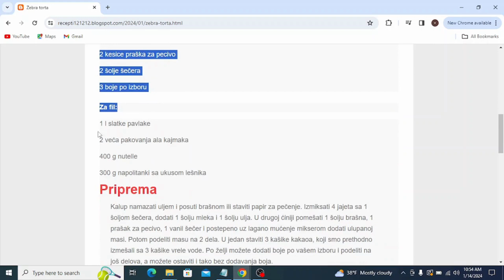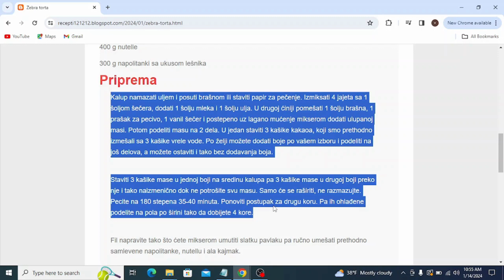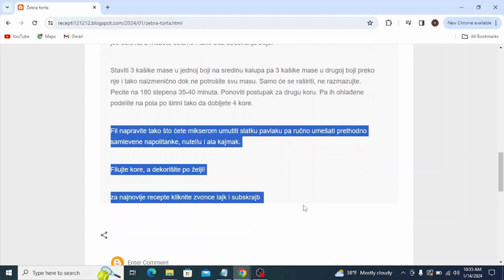Zebra torta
torte recepti,
torte ivanjica,
torte stamevski,
torte akcija,
torte andjelcic,
torte arandjelovac,
torte aman,
torte automobili,
torte aurora,
torte arilje,
torte autici,
torte bez pečenja,
torte beograd,
torte barbie,
torte brze,
torte barbi
torte bez jaja
torte cena
torte cenoteka
torte crvena zvezda
torte cokoladne
torte cacak
torte coolinarika
torte crtezi
torte crvena zvezda sa slagom
torte dis
torte decije
torte dekoracija
torte dinosaurus
torte duga
torte dinosaurusi
torte elza
torte eskom
torte elsa
torte elsa i ana
torte elegantne
torte emily
torte egipat
torte edeka
torte fudbal
torte fudbalske
torte fudbalski teren
torte frozen
torte farma
torte fudbaleri
torte fondan
torte fortnite
torte flert nis
torte fortuna arandjelovac
torte gelato
torte gomex
torte gotove
torte golub
torte gradiliste
torte golubinci
torte hulk
torte heineken
torte harmonika
torte hofer
torte ignjo
torte idea
torte jednorog
torte jagodina
torte jeftine
torte jeni
torte japanski vetar
torte jednoroga
torte jednorozi
torte jafa
torte jez
torte jagodica bobica
torte kragujevac
torte kremaste
torte kraljevo
torte koje se ne peku recepti
torte krusevac
torte kupovne
torte kolaci
torte lidl
torte leskovac
torte lipa nis
torte lazarevac
torte lol
torte leptir
torte loznica
torte leon
torte lepe
torte maxi
torte motori
torte mladenovac
torte mala sirena
torte minecraft
torte meda
torte novi sad
torte nis
torte novogodisnje
torte na akciji
torte najlepse
torte obrenovac
torte partizan
torte patrolne sape
torte podgorica
torte posne
torte pepa prase
torte pancevo
torte partizan sa slagom
torte prodaja
torte pinterest
torte princeze
torte quarter
torte cokollate
torte quark
torte quark mandarinen
torte quadrate
torte quarkcreme
torte quark-sahne
torte qimiq
torte rodjendanske
torte roda
torte recepti cokoladne
torte ronaldo
torte ruma
torte recepti sa slikama
torte roblox
torte slike
torte torte
torte traktor
torte tropic
torte tik tok
torte traktori
torte tsv
torte trebinje
torte tivat
torte u obliku srca
torte univerexport
torte ukrasene slagom
torte ukusi
torte ukrasene slatkisima
torte užice
torte u obliku broja
torte ukrasavanje
torte vocne
torte vanilica
torte vragolic
torte valjevo
torte vozdovac
torte vrste
torte vidikovac
torte vranje
torte vrbas
torte vuk
torte winx
torte wien
torte winks
torte wolt
torte wien bestellen
torte werl
torte wednesday
torte wuppertal
torta cresima
torte youtube
torte
torte auto
torte aleksandra
torte ana i elza
torte akullore
torte ariel
torte ananas
torte al cioccolato
torte asmr
torte apfel
torte aus fertigen torten
torta ahogada
torte barbike
torte cetvrtaste
torte cake
torte crtani
torte coko moko
torte challenge
torte cokoladne jednostavne
torte čizkejk
torte cheesecake
torte cocomelon
torte cake tom and jerry
torte cute